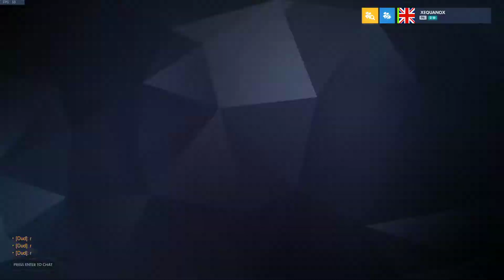Gold Scrim 4/8/20